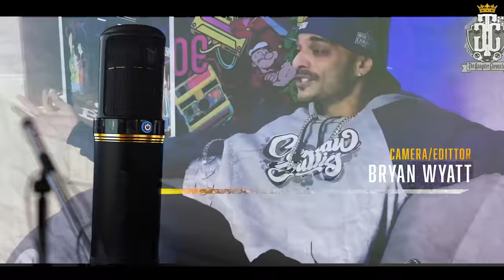DJ Yella of NWA Addresses Vlad comments about Eazy E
In part 3 from The Gangster Chronicles podcast  interview with NWA’s DJ Yella, He is asked about DJ Vlad’s recent comments regarding the late Eazy E knowing his health status . To hear the podcast in its entirety visit